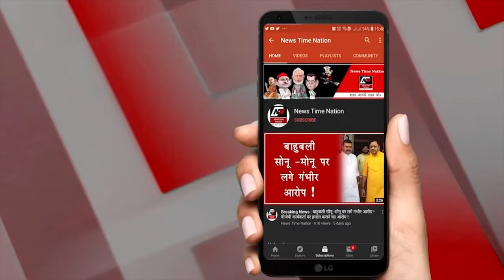लखनऊ चिनहट थाने में पुलिस कस्टडी में हुई मोहित पाण्डेय की मौत अखिलेश यादव ने कसा तंज ! | NTN